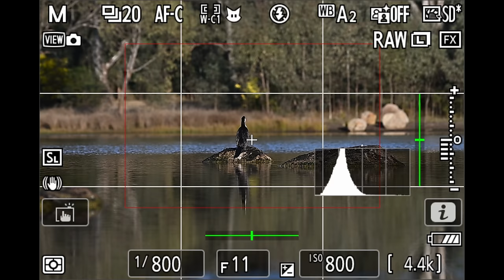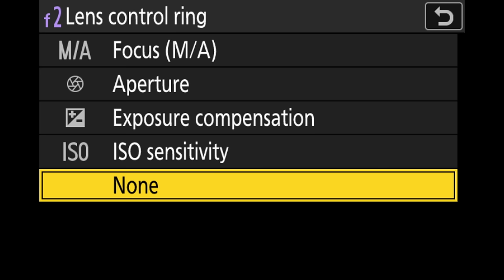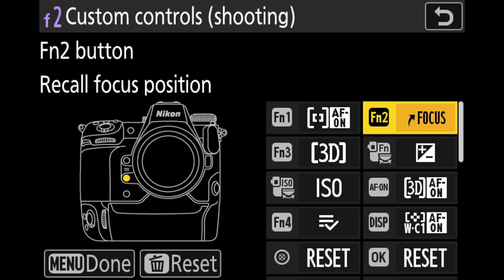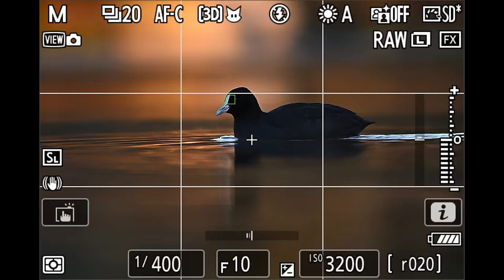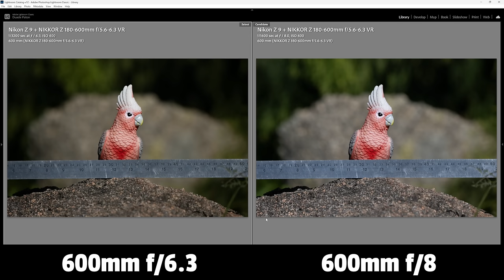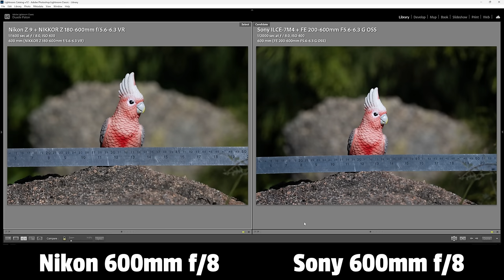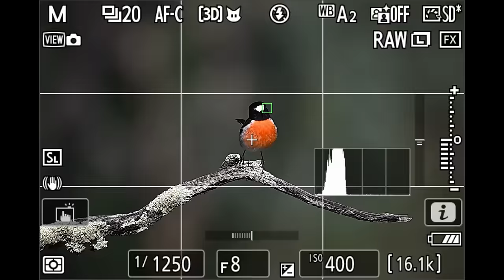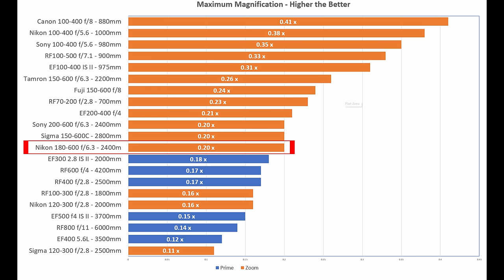NIKON'S NEW 180-600mm f/6.3 REVIEW for WILDLIFE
Full Review of Nikons new 180-600mm telephoto lens For Wildlife. Full comparison with the Sony 200-600 and lots of photos from in the field. Is it worth the money? Let's find out.  Cheers, Duade
**180-600mm lens shot on a pre-production model**
🛒Nikon 180-600mm
🛒Nikon Z9
**Very High Freight Costs Outside USA**
🛒Olympus OM-1
🛒Canon R6 Mark II
🛒Canon R7
🛒Canon R6
🛒Canon R5
🛒Canon R10
🛒Sony A7IV
🛒DJI Pocket 2
🛒Insta Go 360 2
🛒DJI Air2s Drone

My Lenses
🛒Olympus 300mm f/4 IS PRO
🛒Olympus 100-400
🛒Sigma 150-600C
🛒Canon RF100-400
🛒Canon RF800 f11
🛒Canon RF100-500
🛒Canon RF35 1.8
🛒Canon RF24-105 f4
🛒Canon EF500 F4 IS II
🛒RF1.4x Converter
🛒RF2x Converter
🛒Sony 200-600

Audio - Wireless Mic
🛒Rode Wireless Go 2

Tripod
🛒Ifootage TC7
🛒Flexshooter Pro
🛒Weifeng 6663A Tripod /Ballhead

Monitor
🛒Ninja 5 monitor

Accessories
🛒Prograde CF Express B and SD Cards
👍Follow Me & View My Images
Chapters
00:00 Nikon 180-600mm Review
00:36 Lens Specs
06:58 Weight & Size
08:40 Image Quality
12:57 Extenders
20:53 Sony Comparison
26:03 VR & IBIS
29:49 Video VR
30:37 Autofocus
32:04 MFD & DOF
33:00 Summary